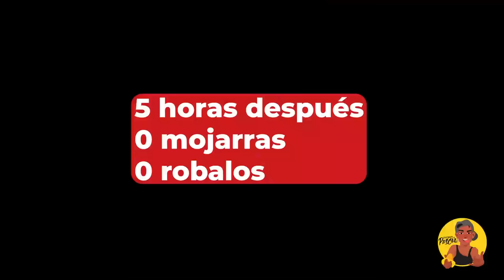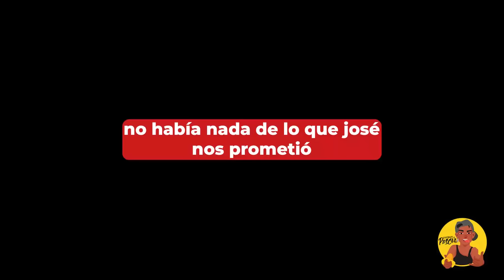El Encierro De Burros 2023 (Besito En El Culillo #5)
Es una tradición, donde toda la gente del pueblo de alvarado, festeja el encierro de burros,vistiéndose de mujer, supuestamente para hacerle burla a los españoles, pero la vdd yo siento que es pura puteria :P jajajaja